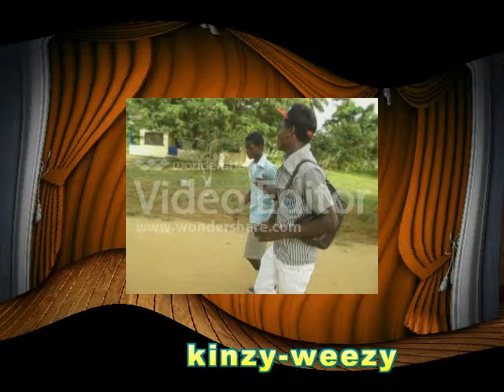Hasco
Hasco Student In Dancing Competition At Half Assini